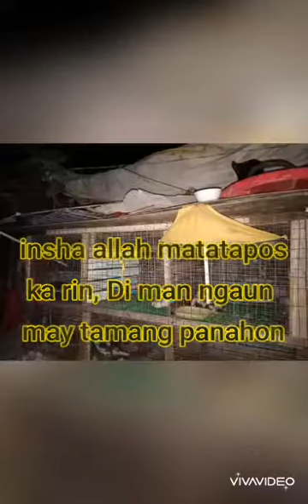House Renovation🏠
Di napicturan ung ibang part 😅